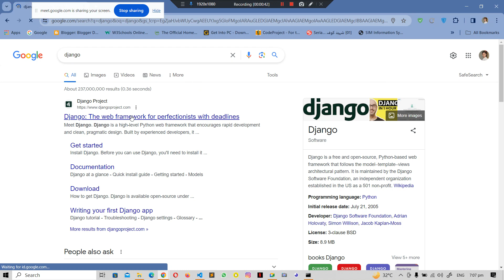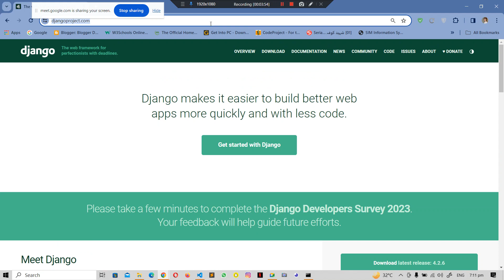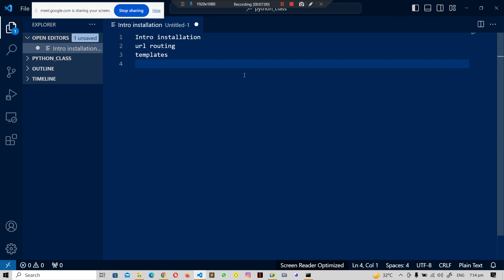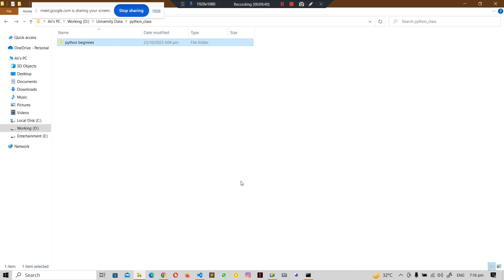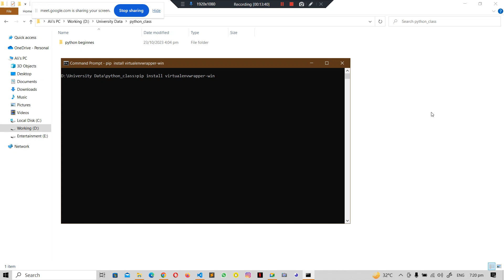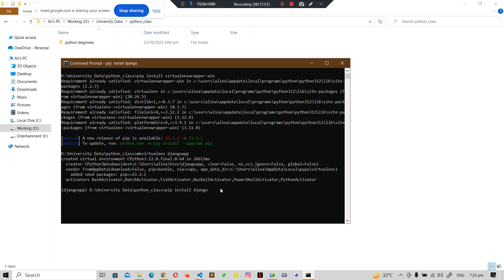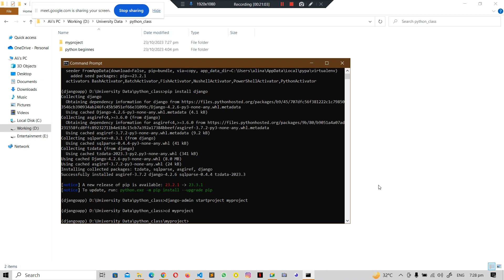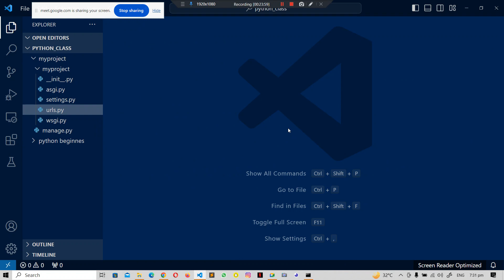23 - Getting Started with Django - Introduction and Installation Django with Python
Welcome to our Python Backend Web Development course, where we embark on an exciting journey into the world of Django! In this comprehensive session, we'll introduce you to Django, the high-level Python web framework, and guide you through the installation process.

🚀 What You'll Discover:

1. Django Unveiled: We'll kick off by providing you with a solid understanding of what Django is and why it's a game-changer for web development.

2. Installation Step-by-Step: You'll receive a detailed, step-by-step walkthrough on how to install Django on your system. We'll cover different methods and platforms, ensuring you're ready to dive into web development with ease.

3. Real-World Applications: We'll discuss real-world scenarios where Django excels, from building robust web applications to powering dynamic websites in your Python projects.

🧩 Why Django Matters:

Django is renowned for its simplicity, speed, and scalability. It equips you with the tools to bring your web development ideas to life, whether you're a beginner or an experienced developer.

🚀 What's in Store:

Join us on this journey to harness the power of Django! By the end of this session, you'll have Django installed and ready to embark on an exciting web development adventure.

Don't miss this opportunity to elevate your web development skills!

Let's kickstart your Django journey and open the doors to web development possibilities! 🚀🐍🌐